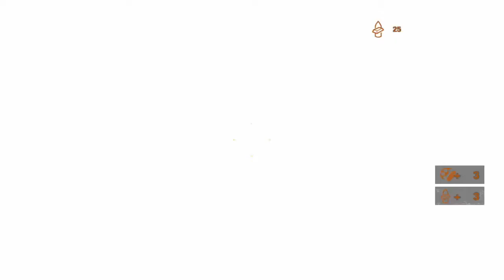#8 Zagrajmy w Metro 2033 Redux - Cmentarz / Gameplay PL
Metro Redux stanowi połączone wydanie dwóch tytułów z serii Metro. Mowa tu o zapoczątkowanym w 2010 roku cyklu gier akcji z perspektywą pierwszoosobową (FPS), osadzonych w Uniwersum Metro 2033, czyli ponurym postapokaliptycznym świecie wykreowanym przez rosyjskiego pisarza Dmitrija Głuchowskiego. Na omawiany zestaw składają się dwie produkcje, które zostały podrasowane (zwłaszcza graficznie) w taki sposób, by wykorzystywały możliwości konsol ósmej generacji: PlayStation 4 i Xboksa One.
Pierwsza z tych pozycji – Metro 2033 – została pierwotnie wydana w 2010 roku. Jej akcja toczy się głównie w tunelach moskiewskiego metra, które po zagładzie atomowej stały się schronieniem dla ocalałych ludzi. Głównym bohaterem jest młody Artem, a fabuła gry ma bliski związek z wydaną w 2005 roku książką o tym samym tytule. Eksplorujemy podziemne zakamarki, walcząc z przerażającymi mutantami lub starając się przekraść między nimi. Choć niepozbawiony wad, tytuł został doceniony przez krytyków za wspaniały klimat, jak również ciekawe rozwiązania w zakresie sposobu ukazywania wydarzeń oraz pomysłów na dostępny do użycia ekwipunek.

Zagrajmy w Metro 2033 Redux
Metro 2033 Redux - Gameplay
Let's play Metro 2033 Redux
Metro Redux